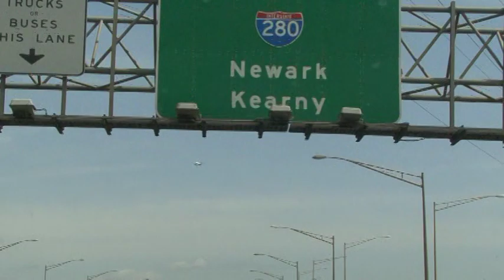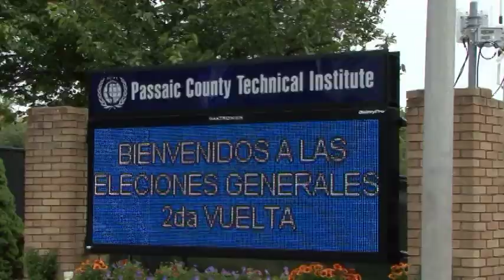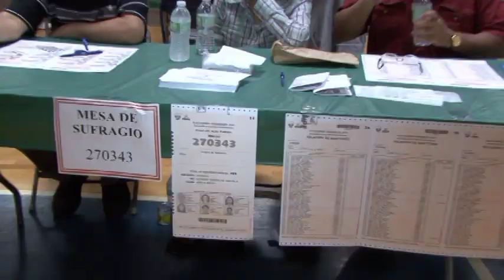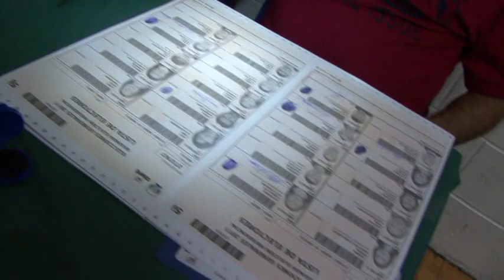Elecciones para Presidente peruano - Paterson , 2da Vuelta 2011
Viajando desde Atlantic City a Wayne, lugar de las elecciones Segunda vuelta Peru , Jun 5, 2011 . Entrevistas y Saludos de los residentes peruanos en Paterson, New Jersey. Musica de fondo por Nieves Alvarado, gran cantante folklorica peruana